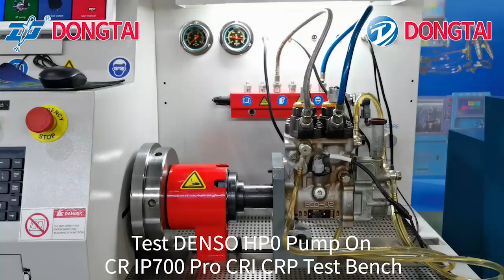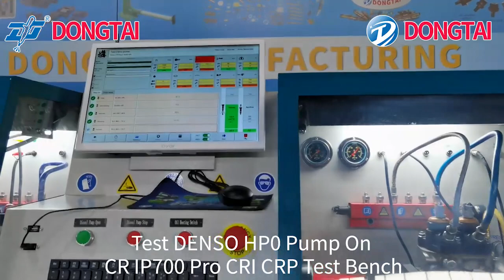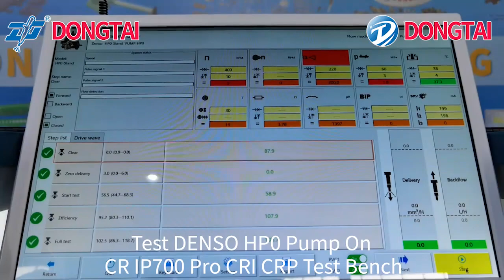Test DENSO HP0 Pump on CR IP700 Pro CRI CRP Test Bench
Nicole Zhou